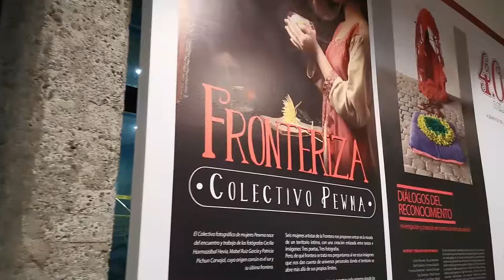Sala de Exposiciones cumplió 5 años